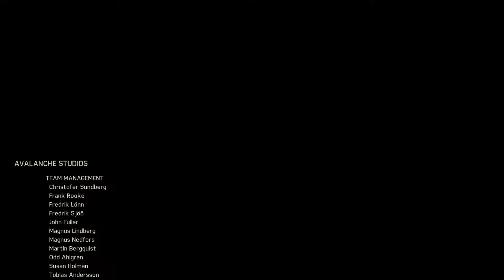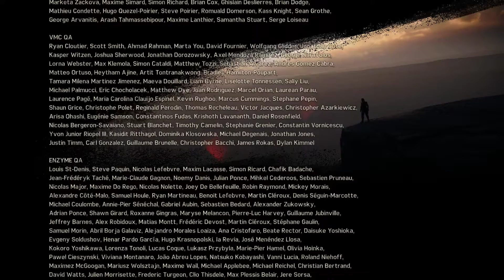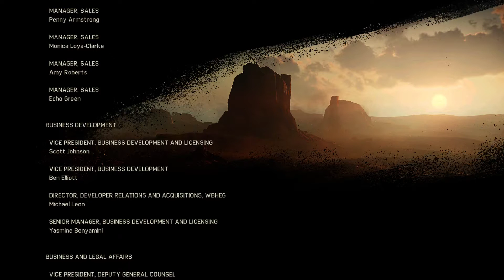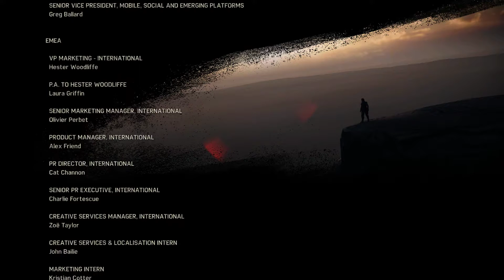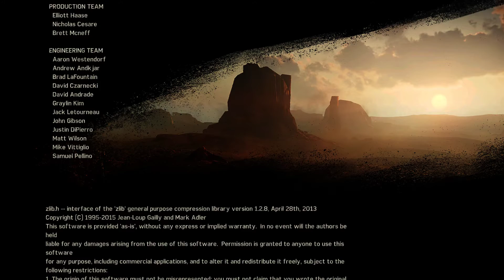Mad Max Gameplay part 37 - Until Death ENDING/SFARSIT - Prezentare [ro] [PC] [1080p 60FPS]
Romana:

Calatoria lui Max ia o intorsatura cand grupul War Boys (condusi de Scabrous Scrotus, fiul psihopat al lui Immortan Joe) ii fura hainele, resursele, armele si masina lasandu-l sa putrezeasca in desert.

In cautarea masinii lui, Interceptor, acesta intalneste un mecanic cocosat numit Chumbucket obsedat de a construi masina perfecta Magnum Opus.

Amandoi se imprietesc si stabilesc construirea masinii Magnum Opus Intr-un mediu vitreg unde mancarea, aliatii, apa si upgrade-urile sunt greu de gasit.

Acesta este o prezentare completa a jocului Mad Max, in care voi prezenta, caracterele, armele, si povestea. Jocul este disponibil pe PC, PS4 si XBOX One.

Vizionare placuta!

English:

Max's journey to the Plains of Silence takes an unexpected turn when a group of War Boys (run by warlord Scabrous Scrotus, psychotic son of the Immortal Joe) run him off the road and steal his clothes, his supplies, his weapons, and his car before leaving him to rot in the desert sun.

Traversing the wasteland in search of his prized Interceptor, Max meets a hunchbacked mechanic named Chumbucket, an overzealous individual that's hell bent on crafting the perfect vehicle, the Magnum Opus.

After giving Max hope of exacting vengeance on Scrotus, the two form an unlikely partnership and set out in the base of the Opus in search of food, water, allies, upgrades, and redemption in a world devoid of sanity.

This is a complete walkthrough of the game Mad Max, in witch i will present the Characters, cars and weapons. This game is available on PC, PS4 and XBOX One.